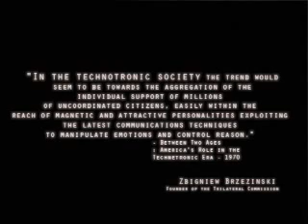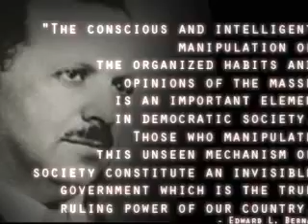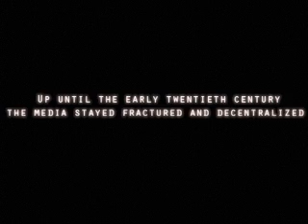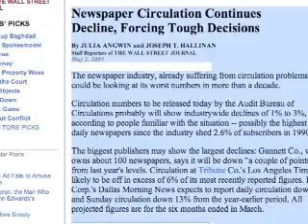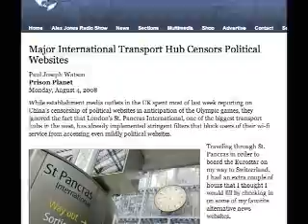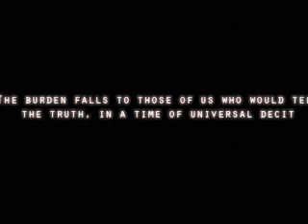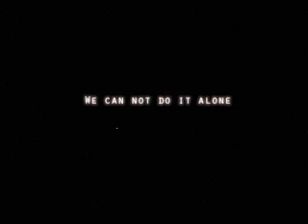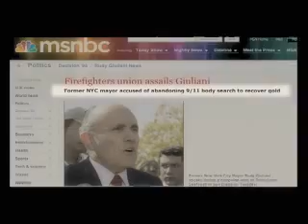INFOWARS CENSORSHIP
The INFOWAR is never over, it has been one of the constants in the human experience.